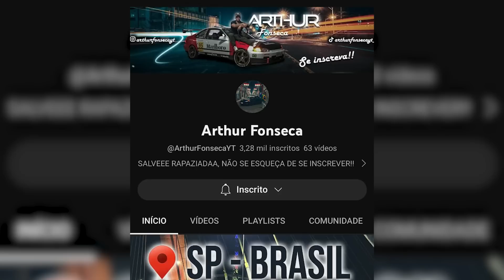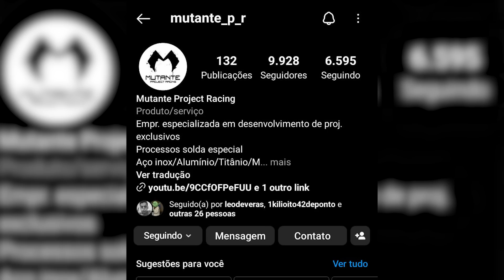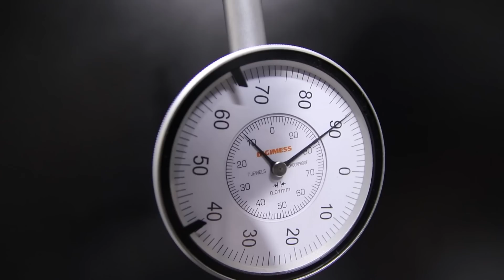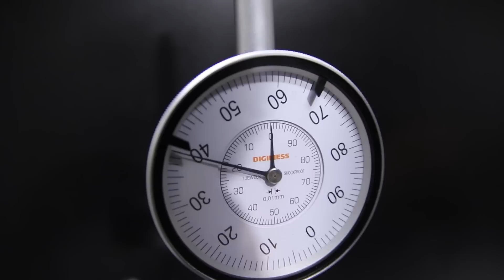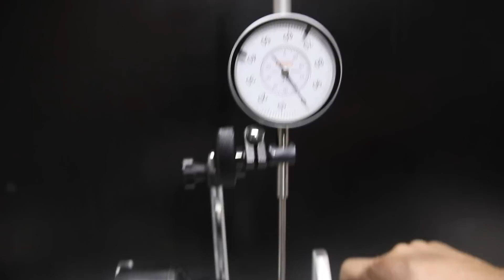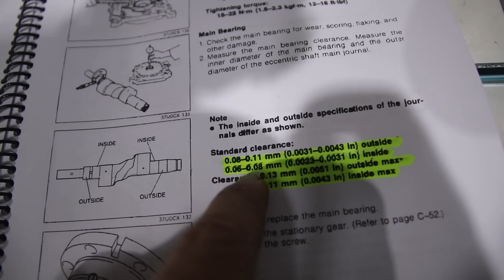ROTARY DELETE??😱 SERÁ QUE TEREMOS RX8 COM MOTOR AP TURBO??😂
Fala meus amigos do Youtube! Hoje é dia de mais conteúdo de Mazda pra vocês!! Vamos avaliar o motor Rotary do nosso amigo @ArthurFonsecaYT! Será que tem jeito ou teremos o primeiro RX8 AP do Mundo?? TMJ

Onde estamos:
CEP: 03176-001